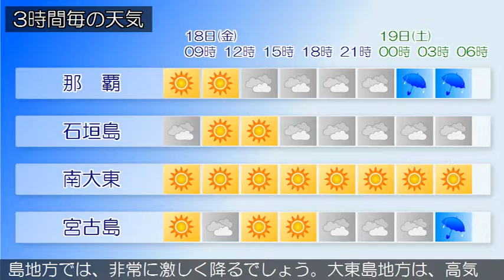2016/03/18 沖縄地方の天気予報 朝